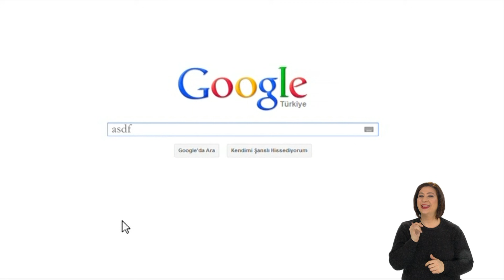Cahit Berkay Efsanesi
Hepimizin geçmişinde bir iz bırakan efsane, Cahit Berkay, Makinakafa'ya konuk oldu.